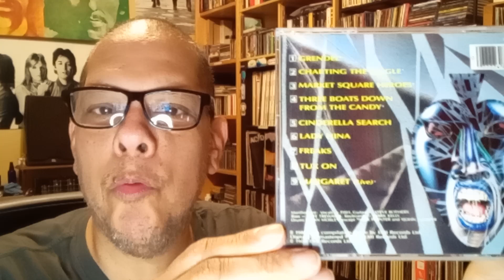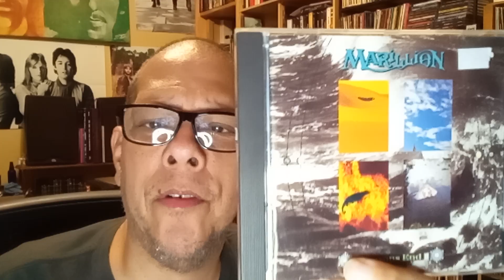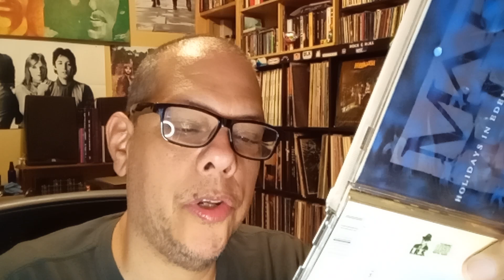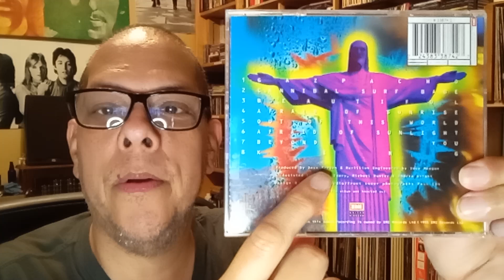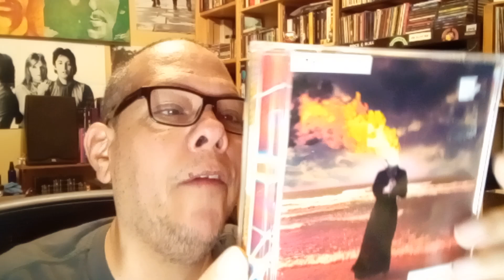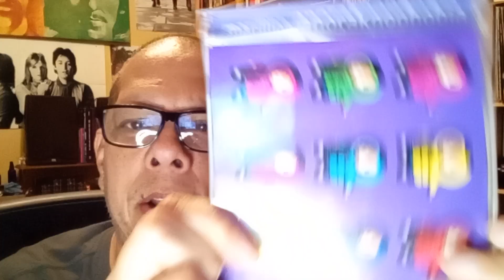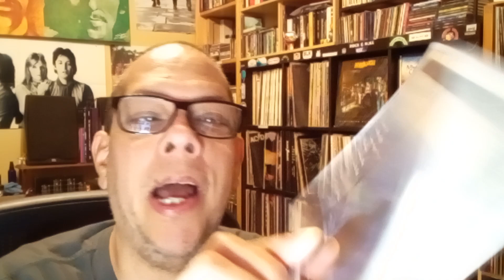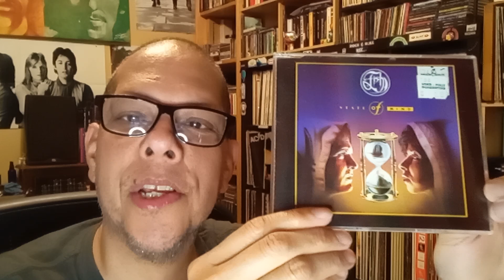ProgHat's Marillon CD collection (with a few FISH ones)..